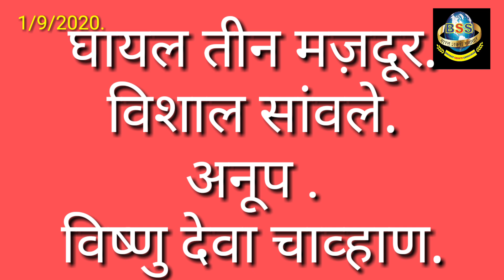भिवंडी में बिल्डिंग गिरी,तीन घायल.